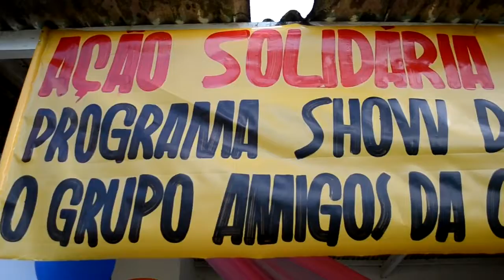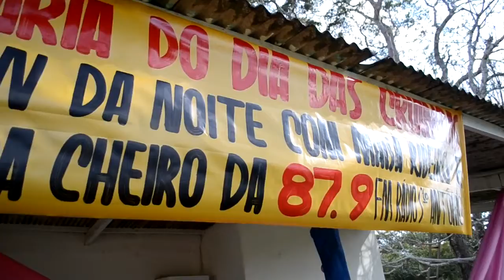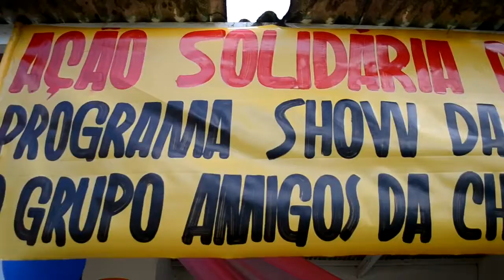TBT - Ação Solidária | Programa Show da Noite | Maysa Ribeiro